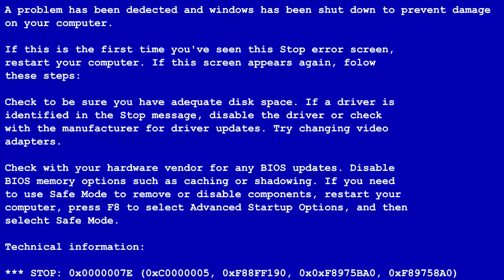Honda Activa 100 | Kamuflajlı Scooter ? | İlk Sürüş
Honda'nın en efsanevi modellerinden biri olan, hem bireysel hem kurumsal binlerce satmış, eve siparişte milettin derdine derman olan ve gönüllerimizde taht kuran scooter'ı Activa 100'le 10 dakika kadar vakit geçirip, biraz nostalji yaptık.

İyi Seyirler.